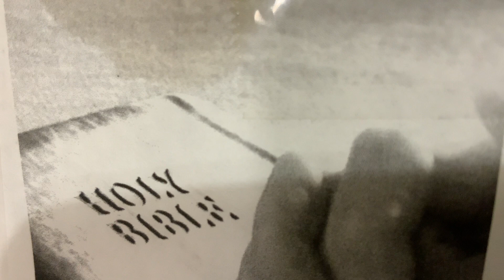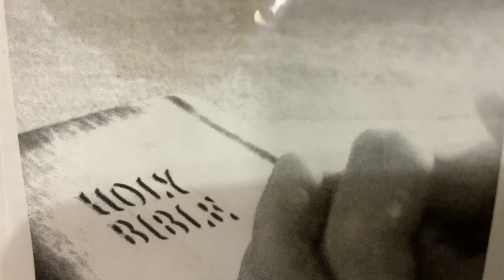Once SAVED Is Always SAVED Is A (FALSE) (DOCTRINE). Part 1. 10/12/2023.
Redareredare.